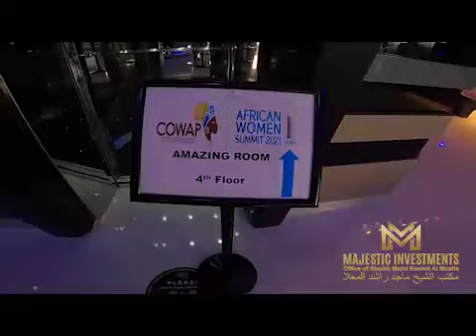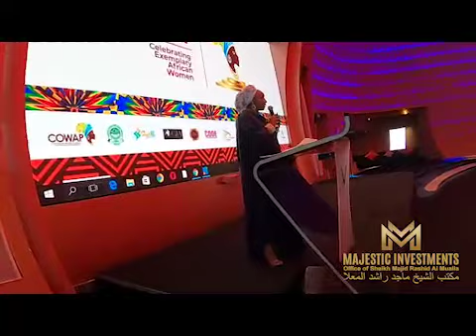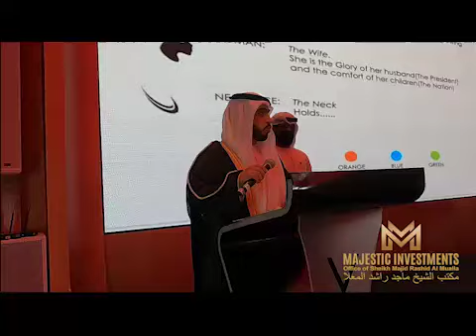Dubai inverstment office ! anybody want to open a new buisness in uae contact me..